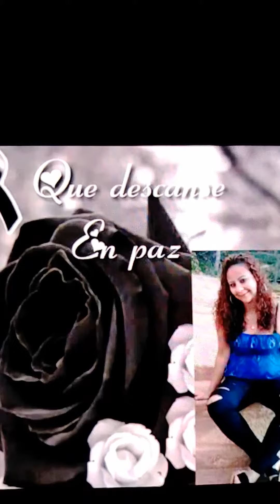Recuerdo de mis hermanos, como los extraño mucho. Siempre los llevo en mi corazón.